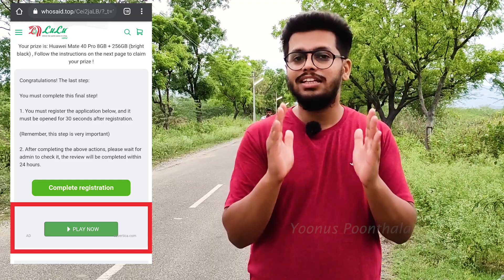Lulu Anniversary | Flipkart Anniversary | Amazon Anniversary Gift Scams revealed | Yoonus Poonthala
Is This Links In Whatsapp Are Original Or Not ?
 This video is to know what is behind the links .

1. CAMERA : One Plus 7
2. CAMERA : POCO X3
3. MIC : BOYA BYM1
4. Gimbal : MOZ Mini S
5. Tripod : VIVTAR VPT- 3600 : No Available Links alternate suggestion
6. Phone Camera Lens : SKYVIK
7. DSLR Camera : Canon EOS 700D : No Available Links alternate suggestion
8. Laptop : TOSHIBA C850 : Alternate Sugg

Chapters :-
00:00 - ആമുഖം
00:47 - എവിടെ നിന്നാണ് ലിങ്കുകൾ കിട്ടുക
01:03 - ഒറിജിനലോ ഡ്യൂപ്ലിക്കേറ്റോ
01:23 - ഒറിജിനലാണോ ചെക്ക് ചെയ്യാം
02:02 - ലിങ്കിലെ ചതികൾ
03-34 - അവസാന ഭാഗം